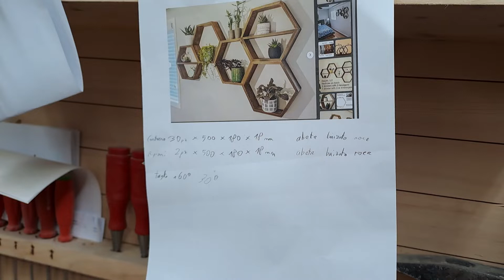Realizziamo una mensa esagonale con Nuria e Bruna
Per la rubrica “Via da mezz” proponiamo oggi un video che mostra come si realizza una mensola esagonale. Gli utenti di "Movimento", Nuria e Bruna, con l'aiuto dell'Operatore Socioassistenziale Luca Vitali, ci mostrano i vari passaggi che portano alla realizzazione di questo oggetto nel laboratorio protetto di Poschiavo.